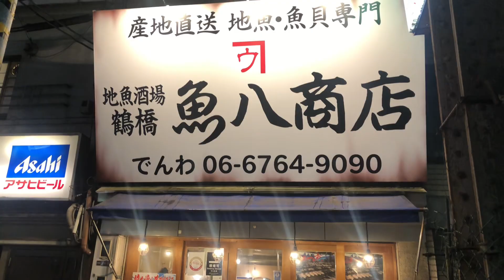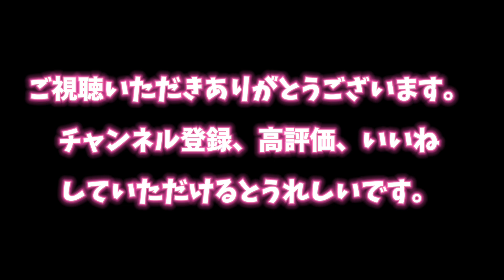【大阪鶴橋】食べ過ぎ注意！大阪鶴橋のリーズナブルで人気の居酒屋で大満足・爆食！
【大阪鶴橋】食べ過ぎ注意！大阪鶴橋のリーズナブルで人気の居酒屋で大満足・爆食！　大阪　鶴橋

各種ご宴会にお勧め飲み放題付コース
毎日市場からその日旨い魚を厳選して仕入れる為、魚が旨くて新鮮、そして安い！！コースは飲み放題付き￥3500～ご用意！お造りや天ぷらなど、新鮮な旬魚を使用したお料理を存分にご堪能いただけます。香ばしさがたまらない浜焼きも最高！日本酒、焼酎が進みます♪40名様迄入れるお座敷もありますので、各種ご宴会に最適！

産地直送だから旨い！安い！
その日の仕入れによって毎日メニューがかわります。今が旬の魚や、食材に合わせた調理法で塩焼き煮付けなど、海鮮をたっぷり楽しんでいただけます☆

"鶴橋 居酒屋 魚介・海鮮「地魚酒場 魚八商店 鶴橋店」は毎日産地直送の新鮮な魚介をたっぷりとお楽しみいただけます！鶴橋で海鮮といえばココ! JR環状線 鶴橋駅 / 大阪メトロ 鶴橋駅 徒歩30秒！ ご宴会にピッタリな飲み放題付きコースもご用意！しかも当店 GoToEat の対象レストランです！ 毎日市場からその日に美味しい鮮魚を厳選仕入れしておりますが、そんなこだわりの海鮮をリーズナブルな価格でご提供します！ 生まぐろや真鯛、赤海老、うになど、種類豊富なにぎり寿司は一貫からご注文可能！一貫あたりの価格も安い！ ランチの時間帯も営業しているので気楽に昼飲みも楽しんでいただけます！ 【おすすめ紹介】 オススメ1：名物！浜焼き料理！ 香ばしい香りに食欲がそそられます！！新鮮な殻付きホタテやサザエを、皆でワイワイ豪快に浜焼き！魚料理によく合う日本酒や全国の地酒を豊富に取り揃えておりますのでお酒のお供にも◎ オススメ2：こだわりの新鮮魚介！ 産地直送だから旨い！安い！その日の仕入れによって毎日メニューがかわります。今が旬の魚や、食材に合わせた調理法で塩焼き煮付けなど、海鮮をたっぷり楽しんでいただけます。 詳しくは各種グルメサイトや公式ページをご確認ください。

★★★★★★★★★　店舗情報　★★★★★★★★★

地魚酒場 魚八商店 鶴橋店

大阪府大阪市天王寺区舟橋町１９−６

【SNS情報】